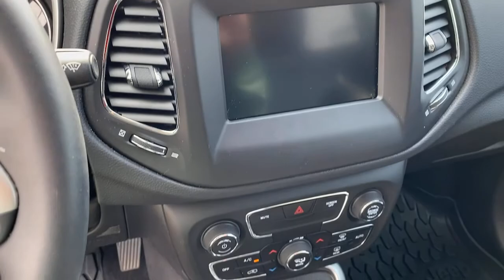2018 Jeep Compass Newnan, Peach Tree, Carrollton, Grantville, Palmetto, GA 2Z5971A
Granite Crystal Metallic Clearcoat Used 2018 Jeep Compass available in Newnan, Georgia at  at Southtowne Hyundai Newnan. Servicing the Peach Tree, Carrollton, Grantville, Palmetto, GA area.

800 Bullsboro Dr.

2018 Jeep Compass 4D Sport Utility Latitude Granite Crystal Metallic Clearcoat FWD 6-Speed Aisin Automatic 2.4L I4br**CLEAN CARFAX **LOCAL TRADE-IN **ONE OWNER **NO ACCIDENTS.brbrTHIS VEHICLE INCLUDES THE FOLLOWING FEATURES AND OPTIONS: 3.502 Axle Ratio 4-Wheel Disc Brakes 6 Speakers ABS brakes Air Conditioning Alloy wheels AM/FM radio Anti-whiplash front head restraints Brake assist Bumpers: body-color Compass Delay-off headlights Driver door bin Driver vanity mirror Dual front impact airbags Dual front side impact airbags Electronic Stability Control Four wheel independent suspension Front anti-roll bar Front Bucket Seats Front Center Armrest w/Storage Front fog lights Front reading lights Fully automatic headlights Heated door mirrors Illuminated entry Knee airbag Leather Shift Knob Low tire pressure warning Occupant sensing airbag Outside temperature display Overhead airbag Overhead console Panic alarm ParkView Rear Back-Up Camera Passenger door bin Passenger vanity mirror Power door mirrors Power steering Power windows Premium Cloth/Vinyl Bucket Seats Radio: Uconnect 3 w/5 Display Rear anti-roll bar Rear seat center armrest Rear window defroster Rear window wiper Remote keyless entry Roof rack: rails only Speed control Split folding rear seat Spoiler Steering wheel mounted audio controls Tachometer Telescoping steering wheel Tilt steering wheel Traction control Trip computer Variably intermittent wipers and Wheels: 17 x 7.0 Silver Painted Aluminum.brbrSouthTowne is a family owned and operated full-service dealer serving the communities of Newnan Peachtree City Carrollton Griffin LaGrange Columbus Union City Morrow Riverdale Fayetteville and the rest of Greater Atlanta for more than 25 years. We are 100% committed to ensuring this will be the most pleasant car-buying and ownership experience youve encountered. We look forward to the opportunity to earn your business. Price does not include tax tag title fees or doc fee of $897.brAwards:br  * 2018 KBB.com 10 Best All-Wheel-Drive Vehicles Under $25000   * 2018 KBB.com 10 Most Awarded Brands